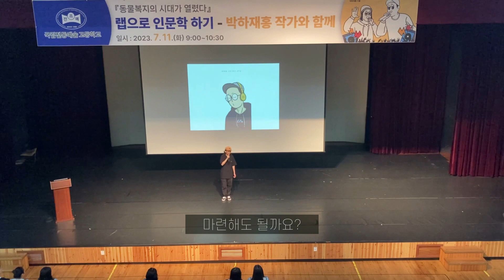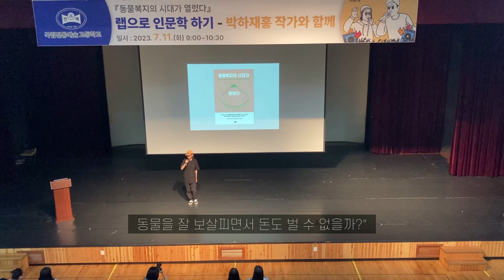"저는 길거리 사이퍼가 힙합의 전통이라고 생각해요." I 국립전통예술고등학교 에서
2023년 7월 11일 오전 9시
힙합 탄생 50주년
랩으로 인문학 하기
동물복지의 시대가 열렸다